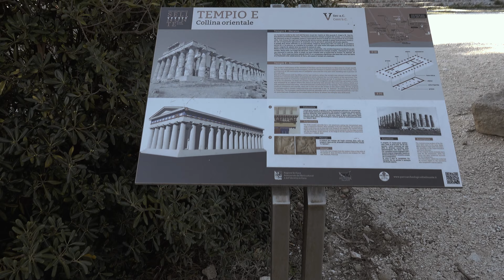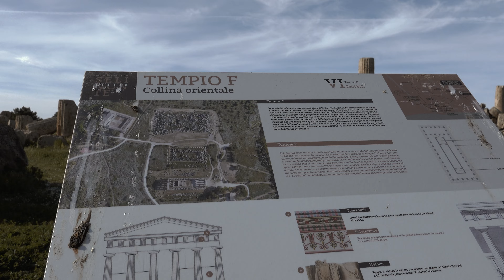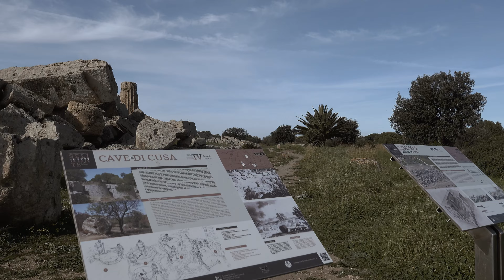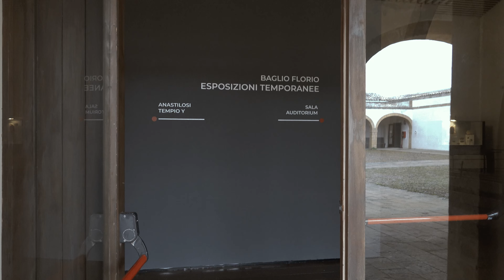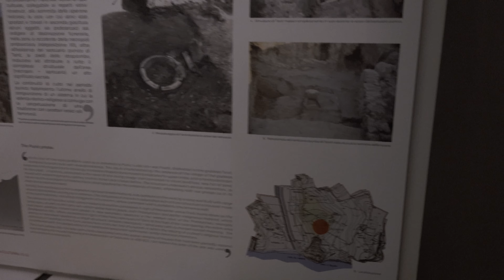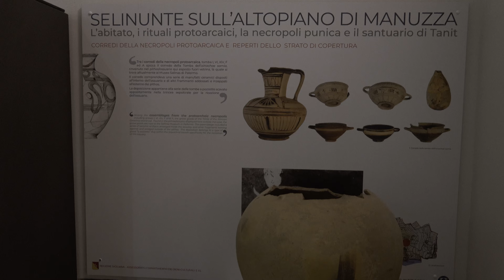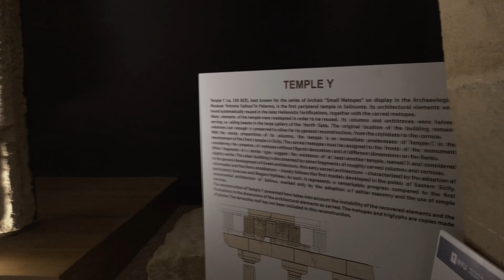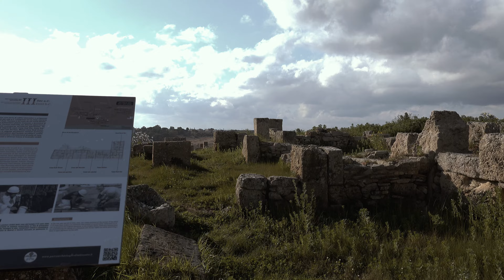4K Journey To Europe's Largest Archeological Park -- 600 B.C. Ruins Of An Ancient City and Temples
Selinunte is an ancient city overlooking the ocean in Sicily, Italy. It was founded in 650 B.C. by the colonists Megara Hyblea, who turned it into a rich emporium. From 620-450 B.C, it established itself as a powerful commercial and political area and became one of the most successful Greek settlements in the world. In 409 B.C, the Carthaginian leader, Hannibal, conquered the city and ended the Greek era. In the Punic Age, the Carthaginians rebuilt Selinunte only in the Acropolis area. During the Punic War, the people of Selinunte tried to break free of the Carthaginians and seek help from the Romans. The Romans, instead, destroyed Selinunte and the city was never rebuilt.
This 4k walk takes you to each of the temples, the museum where many of the relics of the city are on display, and the Acropolis. We sincerely hope you enjoy!